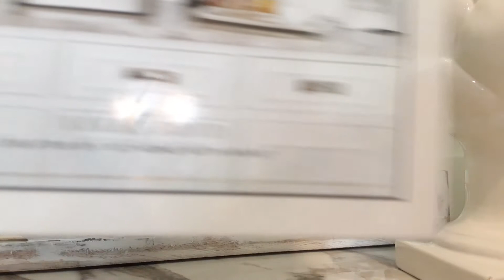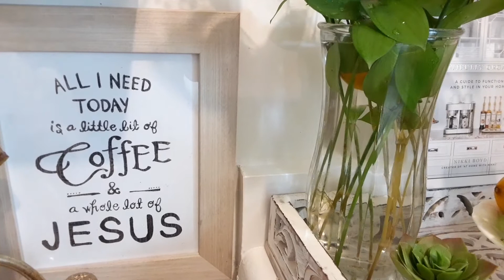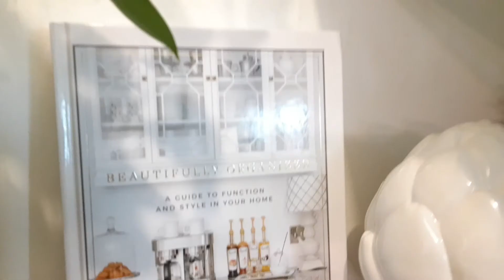HOW TO CREATE A SUMMER KITCHEN VIGNETTE FOR A SMALL SPACE KITCHEN WITH DENISE JORDAN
I hope you will join me in supporting each other in our quest for living with faith/love/happiness! my topics apply to all!! This is moral support for our daily living, thoughts & feelings! Let's express ourselves during these difficult times.We are in this together friends!

I hope you will become part of my youtube family!
Thank You! Remember to be Healthy/Well/Happy & Organized! Have a Happy Day!